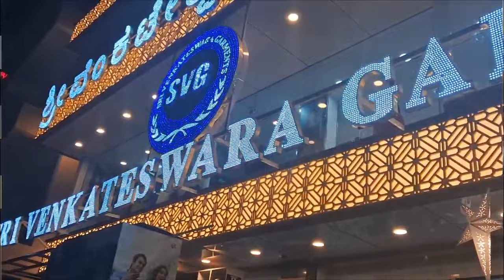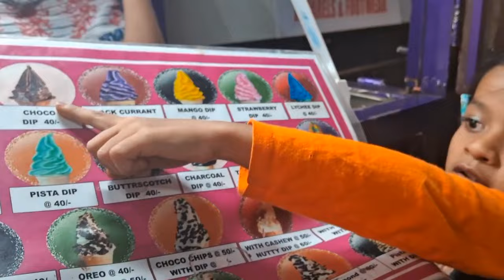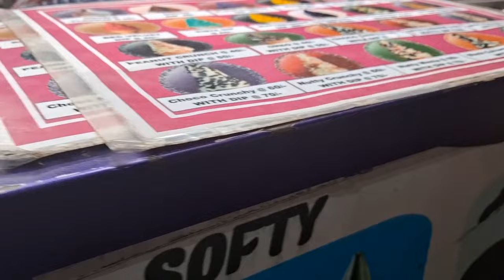Shopping Vlog | Naziya's Recipe And Vlog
Hello guys, ummeed karti hu aap sab acche honge. Aap sab ko ek aur new vlog me swagath hai agar aapko accha laga tho dher Sara pyaar dijiye.